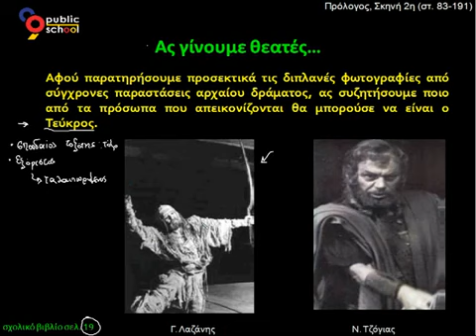Πρόλογος (στ.83-191) "Ας γίνουμε θεατές" σελ.19 - Ελένη Γ' γυμνασίου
Η Ελένη και το είδωλό της - Ελένη Γ΄γυμνασίου
Πρόλογος (στ. 1 - 191), "Ας γίνουμε θεατές" σελ. 19.